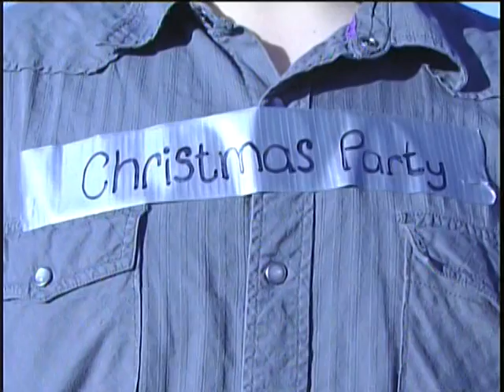Christmas Party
The Christmas Party is coming. Be there... OR ELSE!